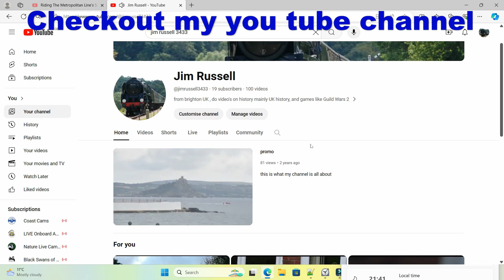wildlife vlog 74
his is video 74 in a series of wildlife video's uploaded every Wednesday
Corel video studio 2019 was used to edit the video